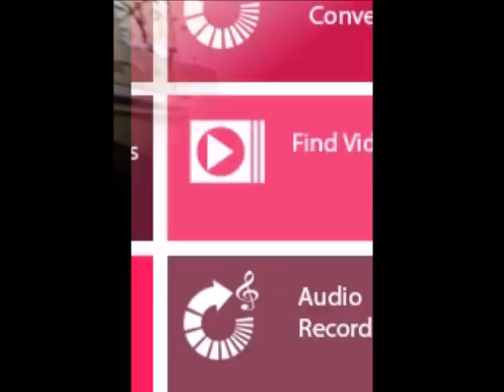Retro Fanta: Terapia grupal por las secuelas que dejó el Ipadgate con el atraco a Azzaro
El día siguiente al llanto de Azzaro por el robo de su Ipad perpretrado por sus compañeros.